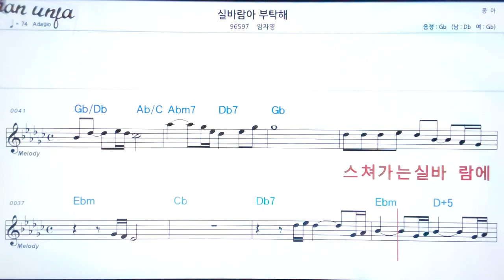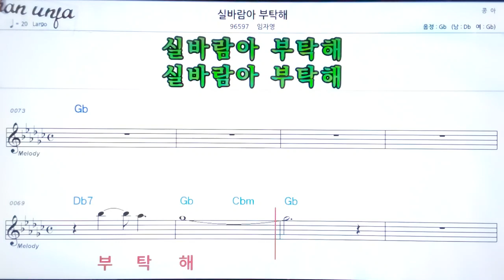실 바람아 부탁해/임자영👍악보, 노래,기타 코드,가사,Karaoke*가라오케 반주